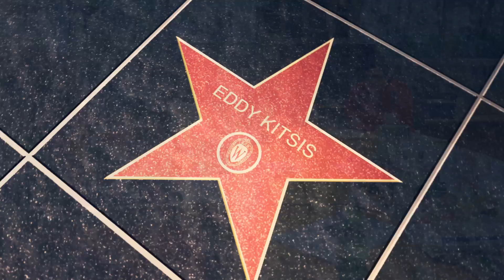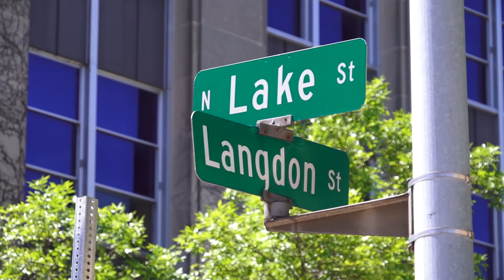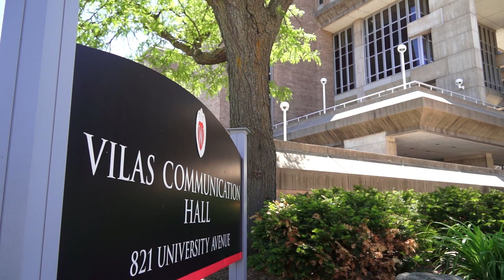Badgerwood: Eddy Kitsis & Adam Horowitz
In the latest installment of our "Badgerwood" video series, hear how Eddy and Adam first hit it off while students in Communication Arts 350 "Introduction to Film," and since graduating in 1993 and  moving to Los Angeles, they have been writing and producing a variety of hit TV shows and movies ever since.

Their credits include TV shows Felicity, Popular, and several years writing and producing for the mega-hit Lost.  They also wrote the blockbuster movie TRON:Legacy, which was released in 2010.

Their current production is ABC's prime-time show Once Upon a Time, which they created,  and there is no doubt there will be many more to come from these Wisconsin alums.

Video Producer, Cinematographer, Editor: Justin Bomberg
"Badgerwood" Concept: Justin Bomberg